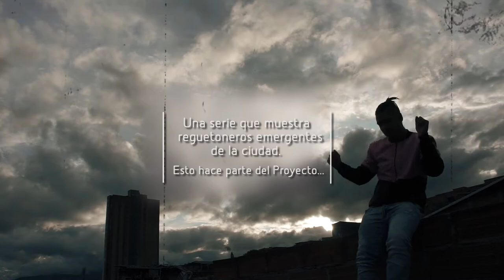Pool party - Tavy "El Poeta" [Flow Importado Ritmo Pegado] Telemedellín